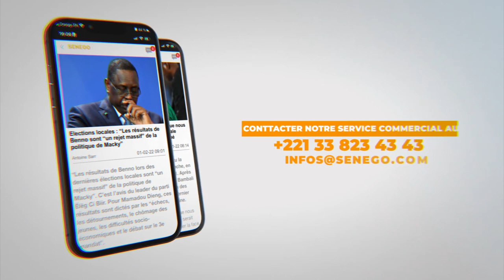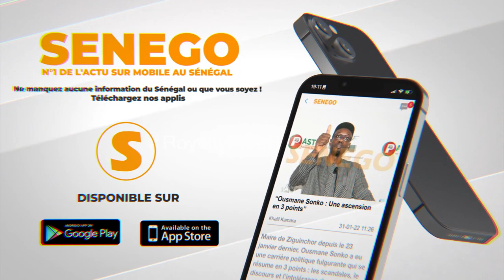Parrainage : Mame Goor Diazaka remet 4 000 parrains à Mimi Touré